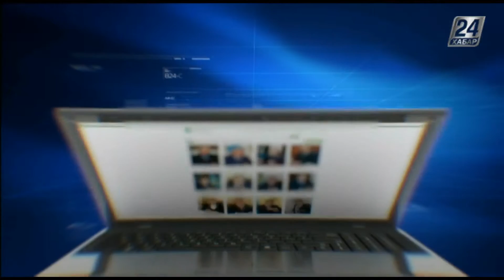Блог в помощь. Пенсия сотрудников МВД